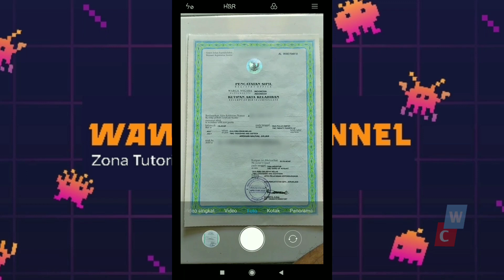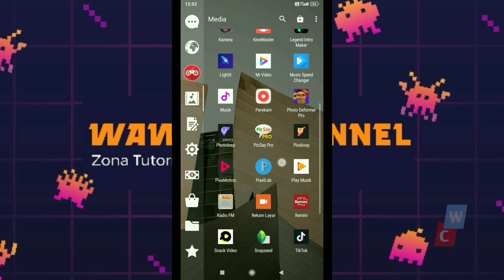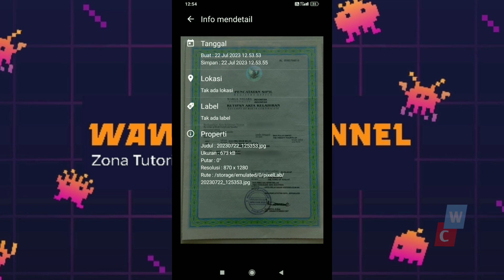CARA Mengecilkan ukuran FOTO DOKUMEN dengan Mudah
Assalamu'alaikum

Tutorial KALI ini TENTANG👇
👉 CARA Resize ukuran foto tetap HD
👉 CARA Kecilkan ukuran Foto
👉 CARA Edit foto jadi ukuran kecil

Editing :  KineMaster
Thumbnail : Pixelab